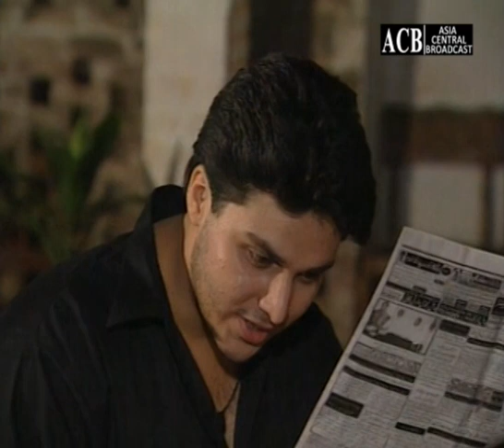ShahlaKot Classic Drama | Episode 10 | Faisal Qureshi - Ahsan Khan - Arifa Siddique | ACB Drama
Must Watch Hit Drama ShahlaKot | Episode 10 | Faisal Qureshi - Ahsan Khan - Arifa Siddique | ACB Dramas

Cast : Faisal Qureshi - Ahsan Khan - Arifa Siddique - Nabeel - Naveed Siddique - Rashid Mehmood - Rehana Siddique -Zahid Saleem

Dramas, Music, Sports, Comedy, Fashion, Glamour, Crime, Infotainment and unique Programming, we are the best in Asia.